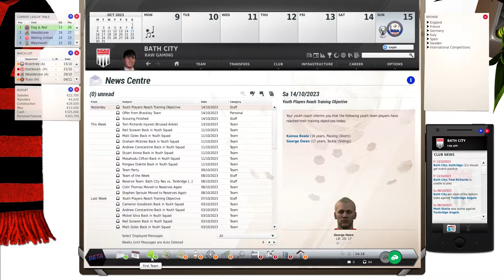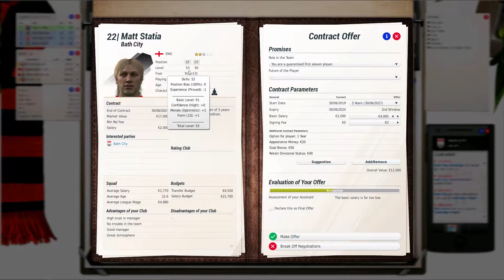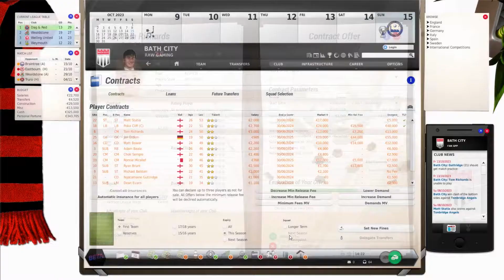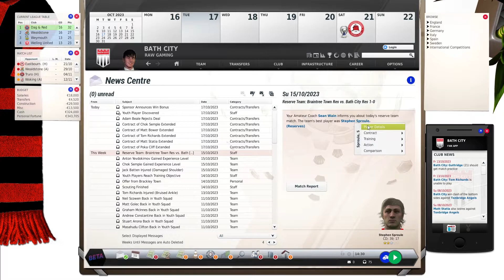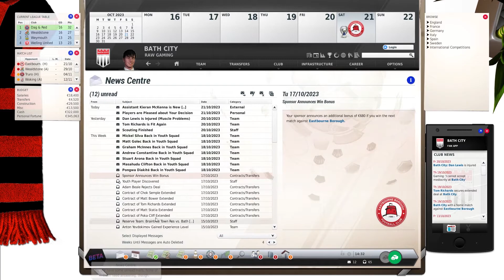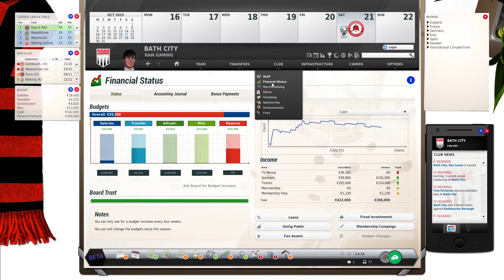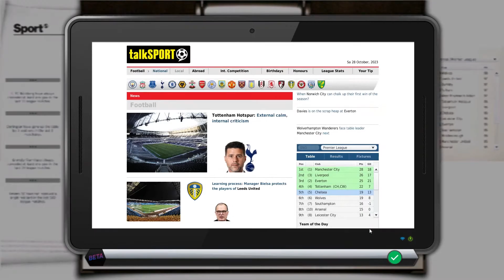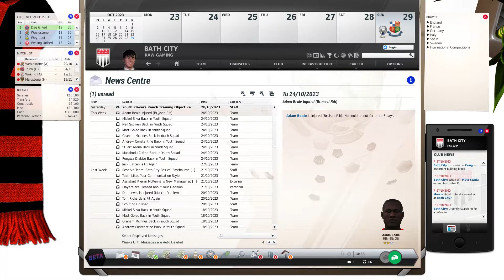Fifa Manager 20 (Modded Fifa Manager 13) | Looking up - EP47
Fifa Manager 2020 let's play series where you will see every decision we take from the bottom of the English tiers in FM 20 to the top of the Premier League hopefully. We will play Bath FC, and we are owners of the club so we have all the financial and sporting freedom that we ever could need or want! In this episode we introduce you to the game :)